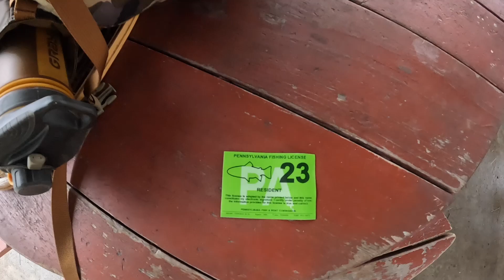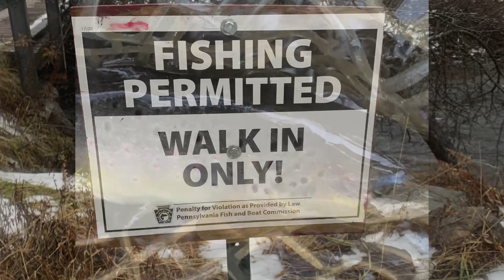Small Stream Fly Fishing: Kicking off 2023 with Wild Trout!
The new year is all about goals and resolutions. Check out this link if you want to read more about my goals for the year!